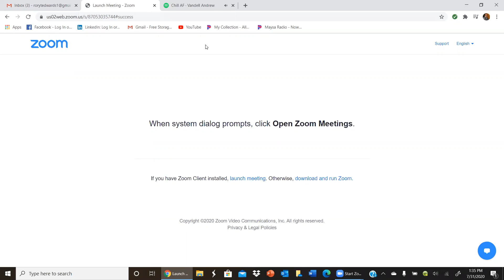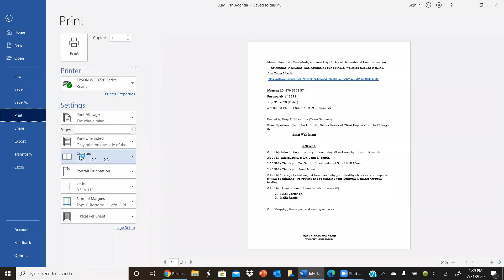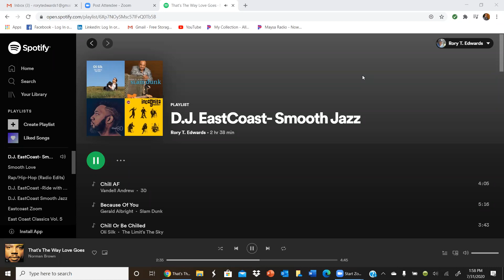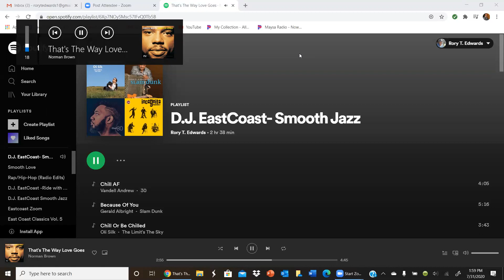African-American Males Independence Day Series- Part 3 of 3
How our nutrition is a vital part of our Spiritual Wellness